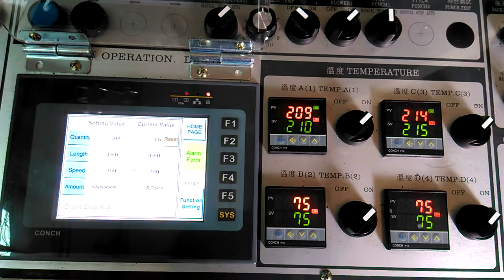Plastic bag making machine Egypt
KDC 324S T BAG LENTGH 450mm

DIPO - Optional devices for Plastic bag making machine Egypt

Find more info about Optional devices for Plastic bag making machine

DIPO (Taiwan) -- Manufacturer of plastic bag making machine Egypt

- T-shirt bag
- Hand bag
- Shopping bag
- Plain bag
- Printed bag

Main features of Plastic bag making machine :
1. Plastic bag making machine is equipped with servo motor for controlling bag length.

2. The inverter is installed on the Plastic bag making machine for controlling the speed, reducing electrical consumption and making the Plastic bag making machine easy to operate.

3. Plastic bag making machine is equipped with Cold knife cutting design. The cutting blades of Plastic bag making machine are all using SKH3 material.

4.  Plastic bag making machine is equipped with four sets sealing bars, two sets with single sealing line for making bottom sealed bags (top open bags), the other two sets with two sealing lines (to seal the bag on top &bottom) for making semi-products of t-shirt bags. Seal bar of Plastic bag making machine can be easily changed for shopping bags and plain bags.

5. The Plastic bag making machine is installed with a photocell (SICK) for accurate registration of film printing points.

6. The Plastic bag making machine has continuously working system, adopted with auto stopping alarm device. Plastic bag making machine will automatically stop when the film roll is empty.

7.  PTEF Resin Adhesive Tapes NO.903UL By Japan